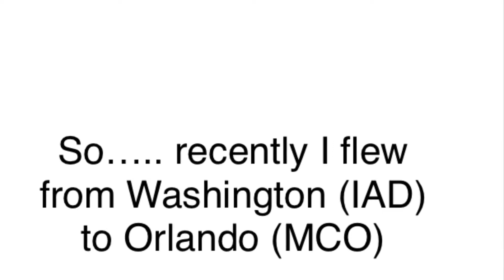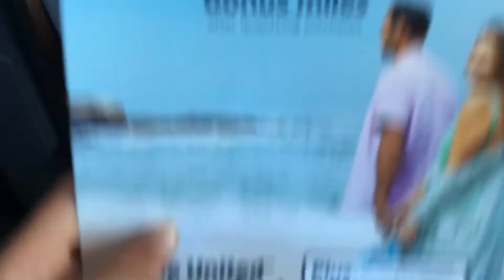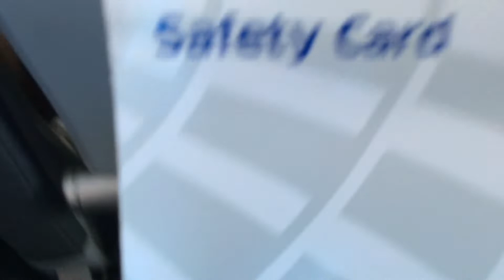Better Than You Think?! UNITED Airlines 737 IAD-MCO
Is UNITED Airlines underrated? Join me in a four part series where I try to find out, Is UNITED Airlines Underated?

Songs:
Better Than Chocolate By Driftmob Orchestra